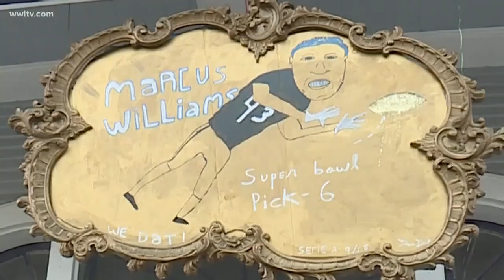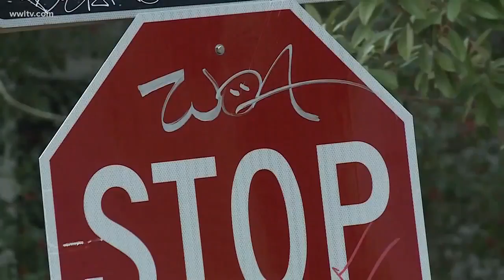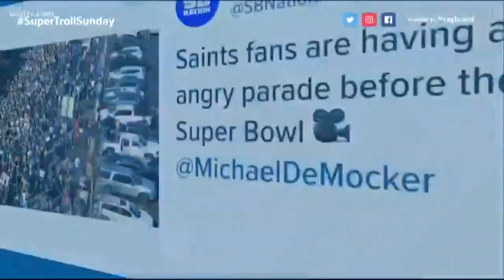Bywater artist puts up funky Saints signs around New Orleans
The artist has created 38 signs in total, active and former players both depicted.